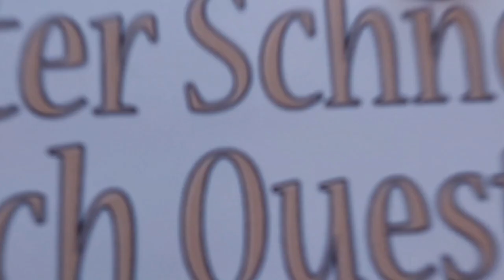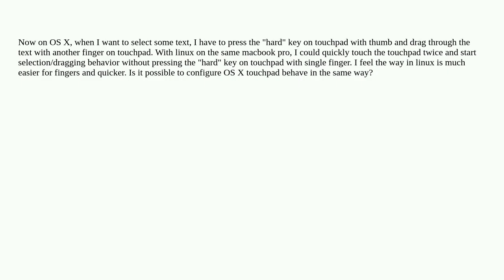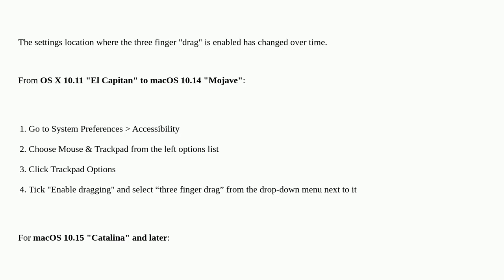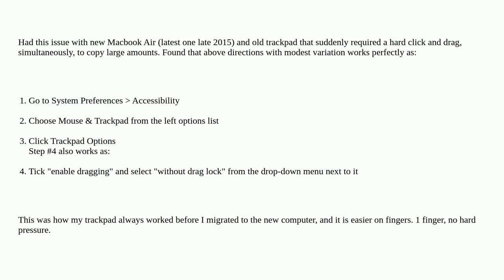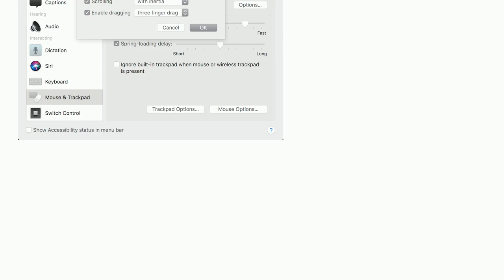Apple: How to select text with touchpad without pressing the "hard" key?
How to select text with touchpad without pressing the "hard" key?

A special thanks goes out to the community

  keyboard trackpad macbook-pro macos unix